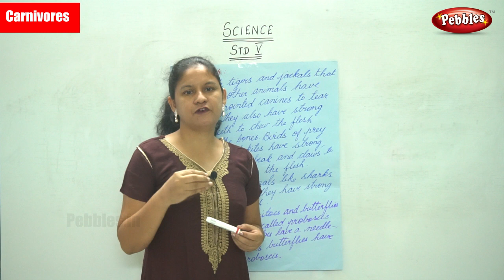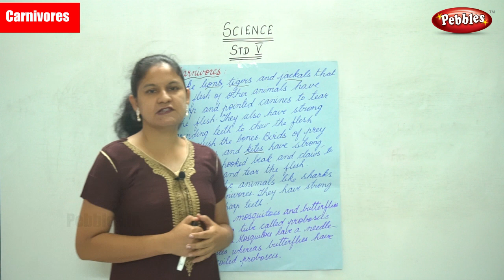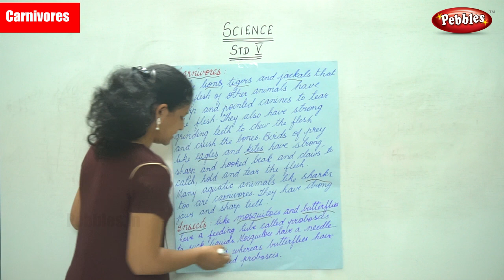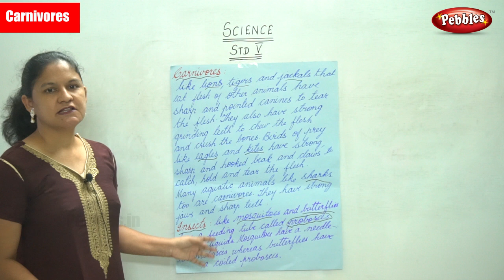5th Std CBSE Science Syllabus | Carnivores | CBSE Syllabus Part -18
5th Std CBSE Science Syllabus | Carnivores | CBSE Syllabus